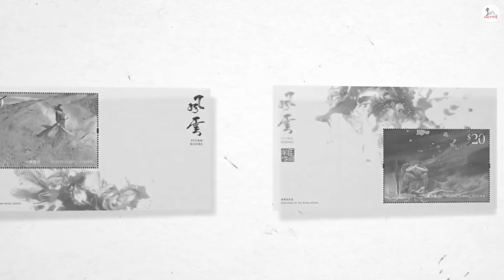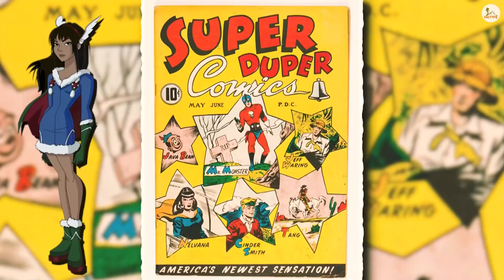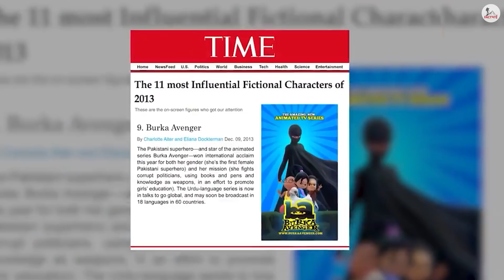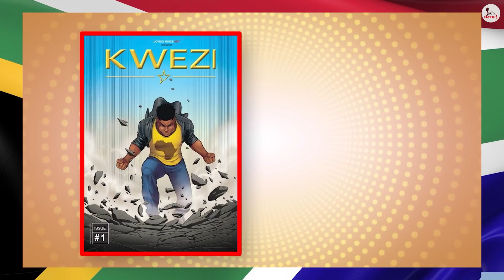COUNTRIES और उनके सबसे मशहूर SUPERHEROES | Top Superheroes From Different Countries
Hello Bhailog!! Spiderman is the most famous superhero worldwide, but when there was a world record of 'most spin-off series’ Japan's Ultraman took the title. And when we think about Indian superheroes who come to your mind, Krrish or G-One. But are they really famous? Well long before these superheroes there was a protector who made people so crazy about him that now from the small Tv screen he is making a comeback in movies. So who is that superhero? Let's find out in the video.